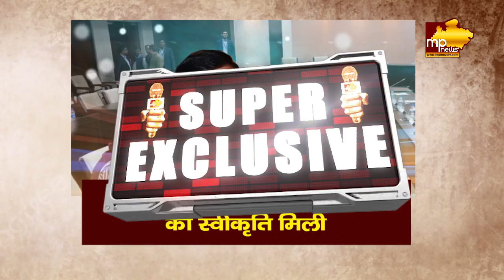CM मोहन यादव की कैबिनेट बैठक, इन प्रस्तावों को मिली हरी झंडी! MP News Bhopal